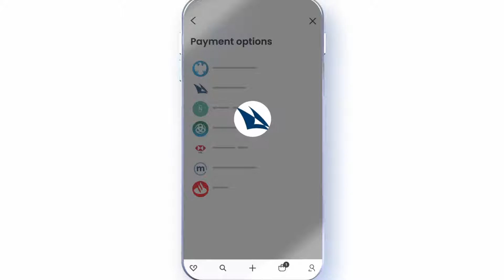Pay by Bank | Vendo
Pay by Bank, a revolutionary solution for direct online payments between merchant and customer.

Unlock Up to 75% Savings on Every Transaction.
Reduce your fees to boost profits, secure transactions to enhance trust, and simplify payments to gain a competitive advantage.